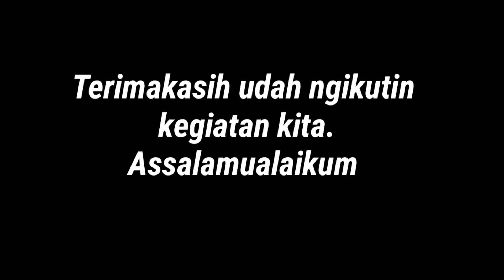KAMI PETANI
Temui saya di Instagram
(amaliaana54)